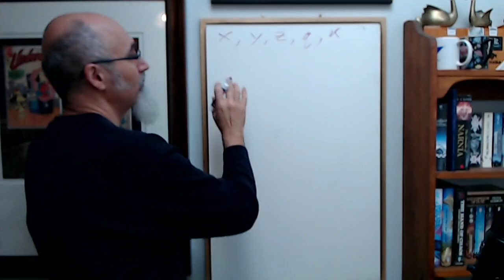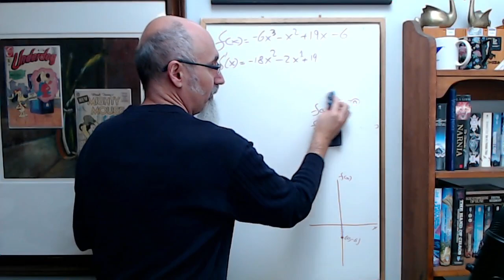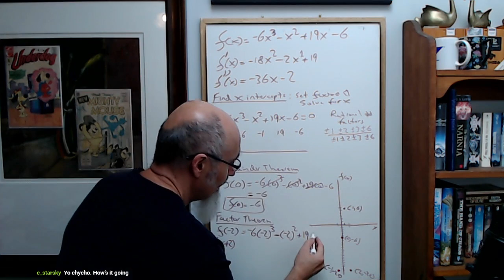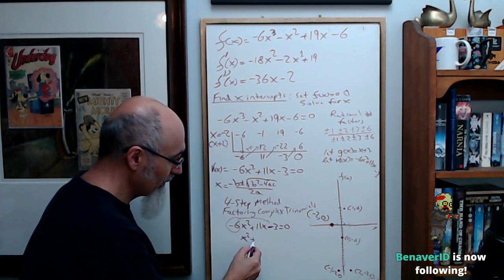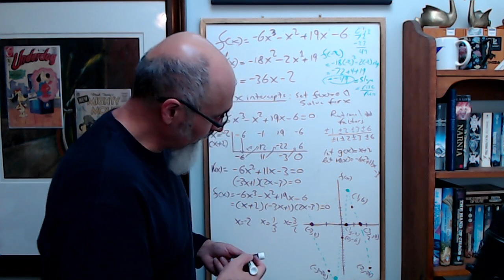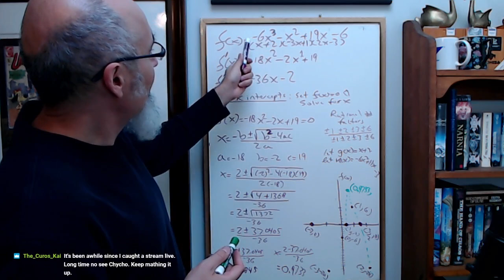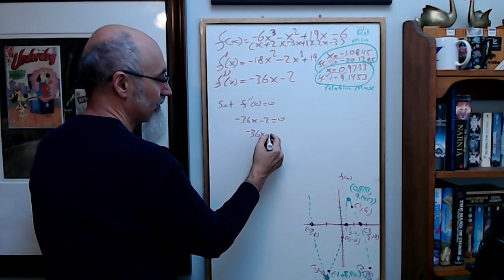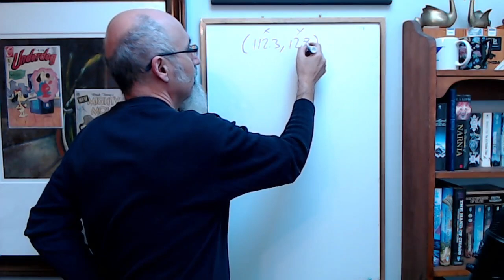ASMR Math #66: Calculus (29:45): Graphing Cubic Functions, Taking First & Second Derivative, How to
TIMESTAMP:
- Calculus, Graphing a Cubic Function begins at (29:45)
... and more... and apologies about the abrupt ending, the stream was interrupted.

***CRYPTO***
▶️ As well as Cryptocurrencies:
Bitcoin (BTC): 1Peam3sbV9EGAHr8mwUvrxrX8kToDz7eTE
Bitcoin Cash (BCH): 18KjJ4frBPkXcUrL2Fuesd7CFdvCY4q9wi
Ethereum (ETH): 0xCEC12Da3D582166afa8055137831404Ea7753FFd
Ethereum Classic (ETC): 0x348E8b9C0e7d71c32fB2a70DcABCB890b979441c
Litecoin (LTC): LLak2kfmtqoiQ5X4zhdFpwMvkDNPa4UhGA
Dash (DSH): XmHxibwbUW9MRu2b1oHSrL951yoMU6XPEN
ZCash (ZEC): t1S6G8gqmt6rWjh3XAyAkRLZSm9Fro93kAd
Doge (DOGE): D83vU3XP1SLogT5eC7tNNNVzw4fiRMFhog

Peace.

chycho

10 by 10 Grid and Multiplication Table, plus a Math Puzzle, a Pattern Recognition Game (Includes Live Streams)

Peace,

chycho